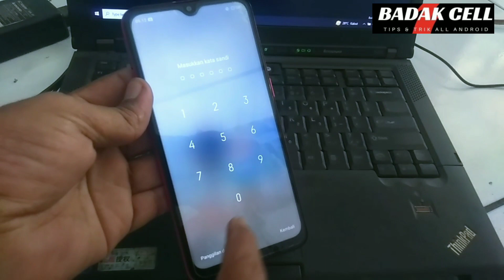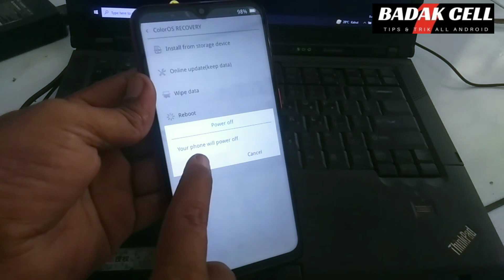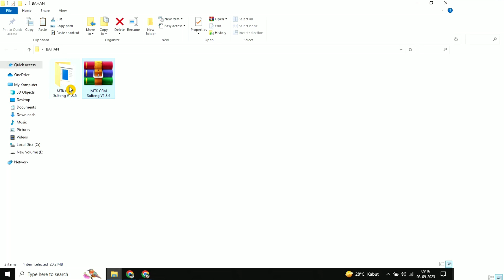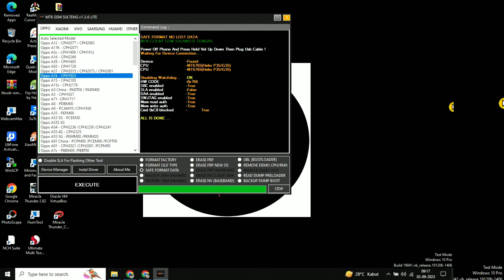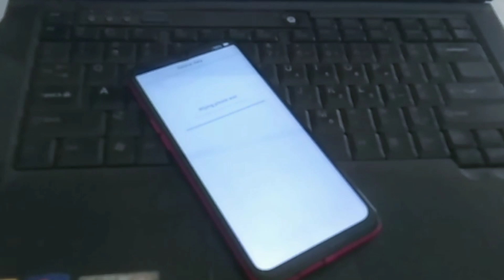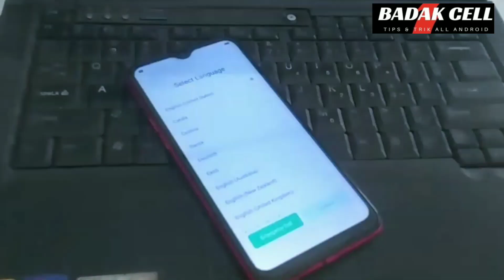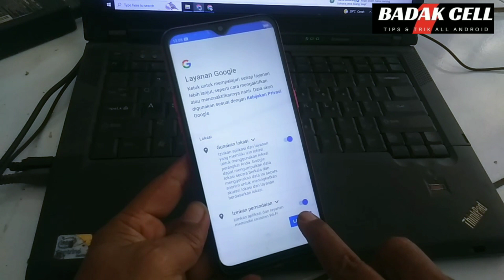Cara Unlock Oppo A1k Lupa pola pin sandi CPH1923 USB ONLY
Banyak juga contoh kasus seputar hp di channel  @SAUNGBARAYA

Toolnya :
MTK GSM Sulteng v1.3.4 REV2 FULL